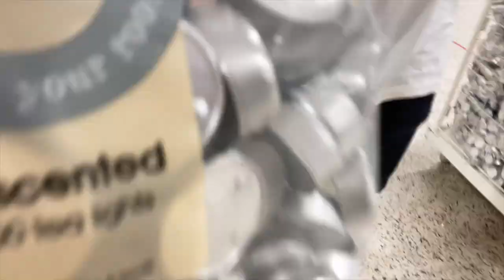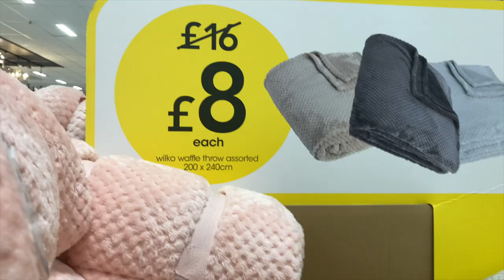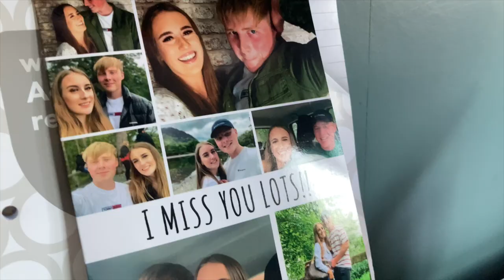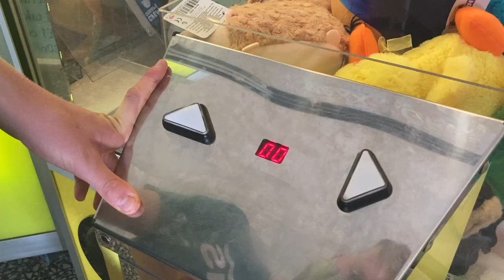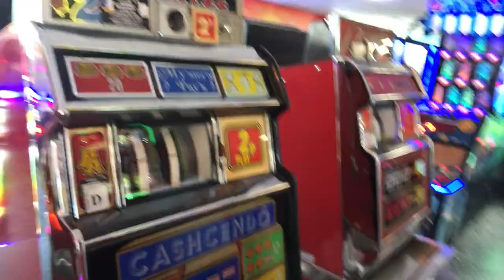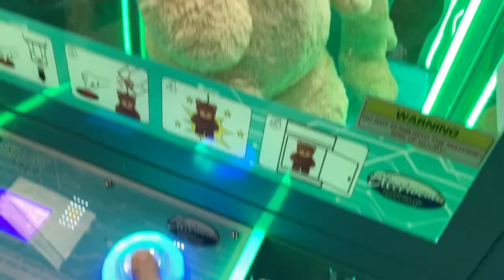REUNITED WITH MY BOYFRIEND!👩‍❤️‍💋‍👨 SHOPPING & GOING TO THE ARCADES🎰💕